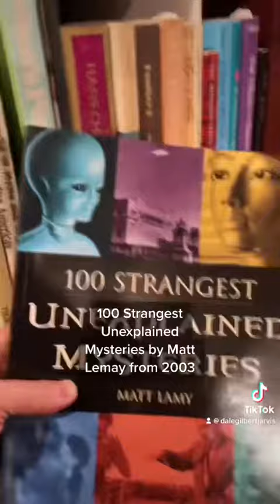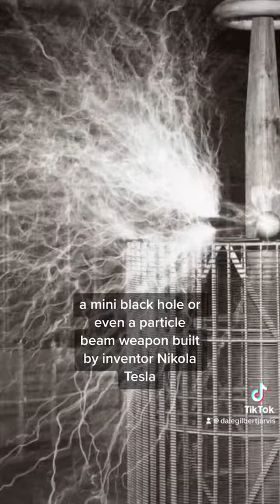Roll for Folklore Ep2: The Tunguska Explosion